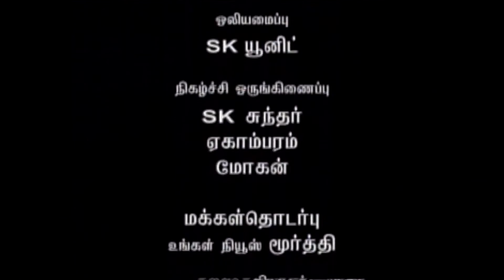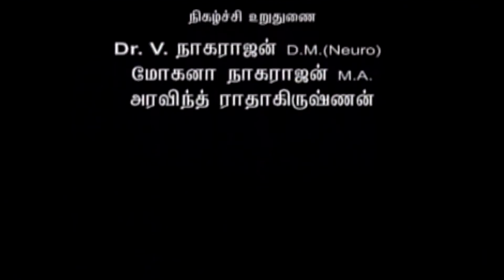Tips to cook a Healthy Food | Dr. V. Nagarajan | Arusuvaiyum Arokiyamum #14